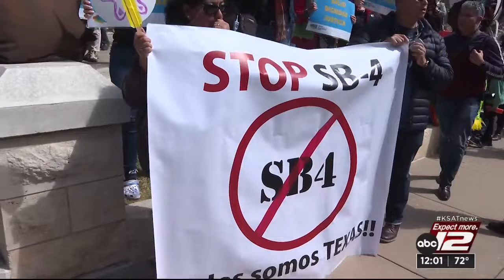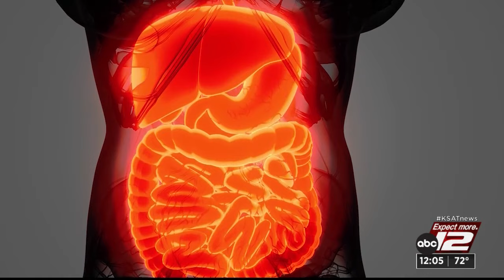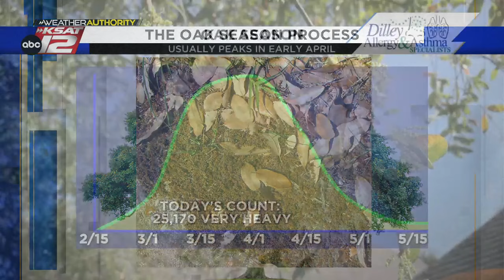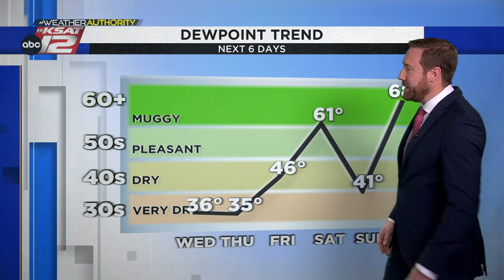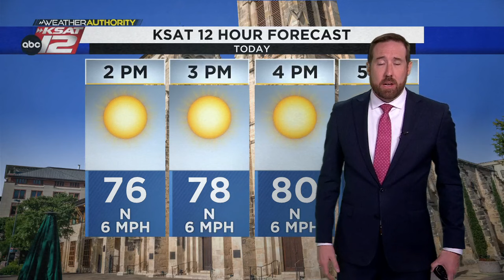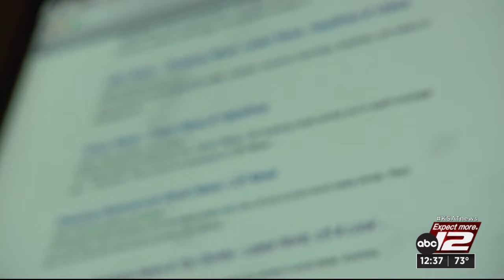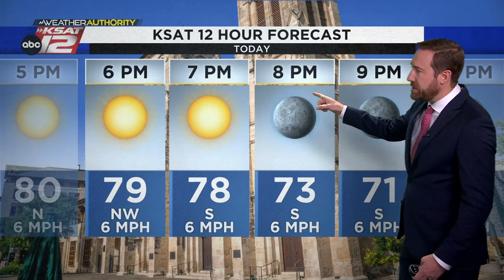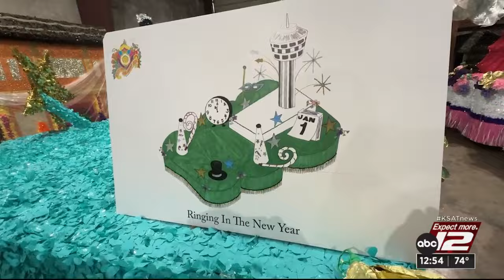KSAT News at Noon : Apr 03, 2024